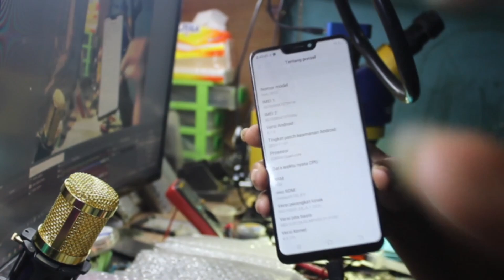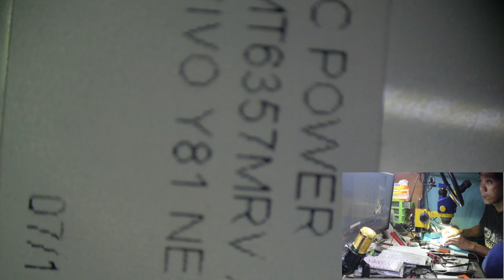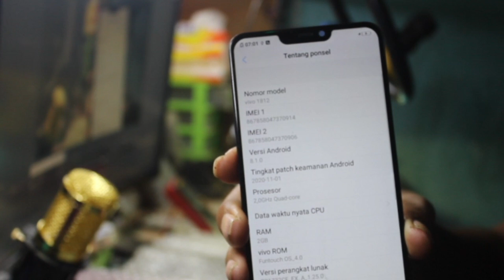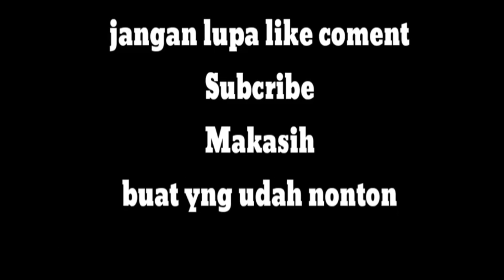vivo y81 matot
semoga tutorial inibisa bisas membantu temen2 semua, yg masih awam,

jangan lupa sisihkan riski kita untuk bersedekah, biar tambah barokkah amin.